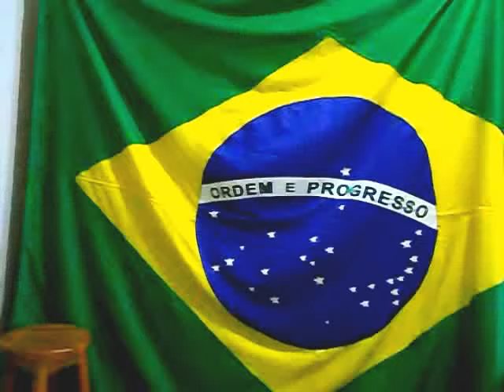PRADO TELEVISÃO-ENCONTRO COM LEDA PRADO-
PRADO TELEVISÃO- ENCONTRO COM LEDA PRADO , É UM PROGRAMA DE TELEVISÃO DESENVOLVIDO PELA EMPRESA PRADO TELEVISÃO, JUNTO COM OS BEM AMIGOS DA ESCRITORA LEDA PRADO. A ACADÊMIA BRASILEIRA DE LETRAS TEM MUITO PARA OFERECER PARA A SOCIEDADE POR MEIO DOS LIVROS.